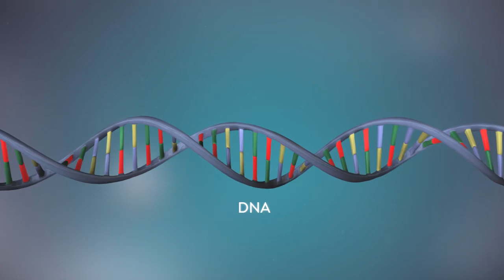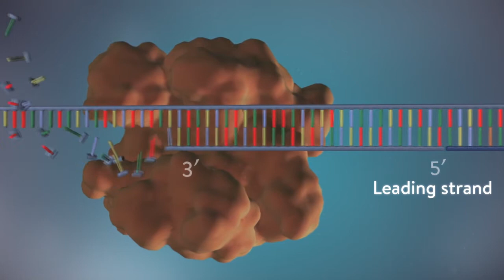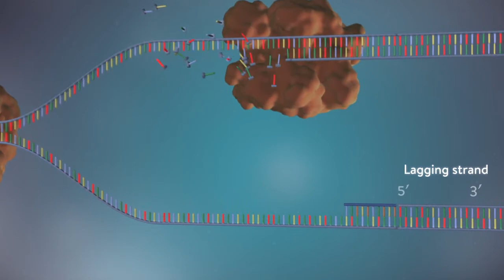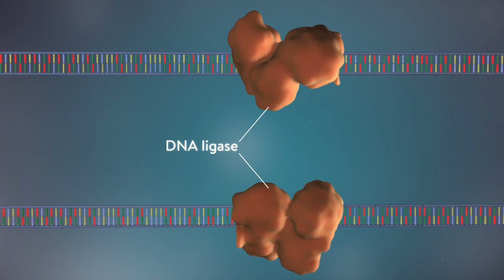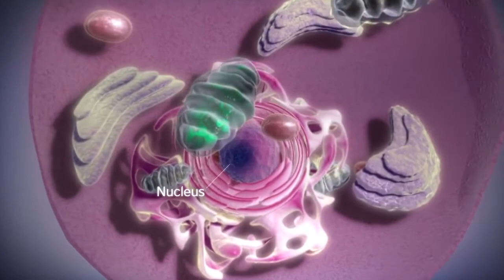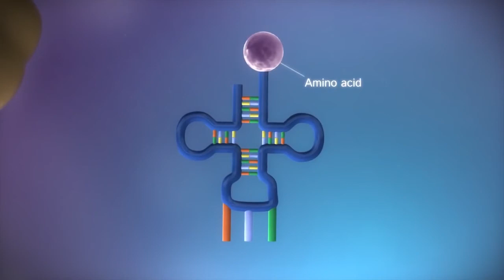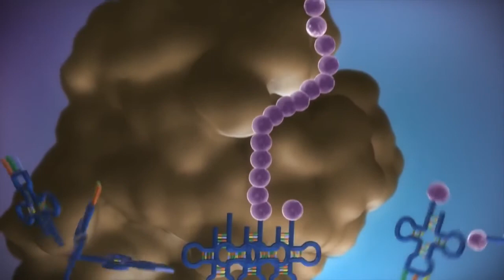Sinh Học 12 - Bài 9 Video Tham Khảo